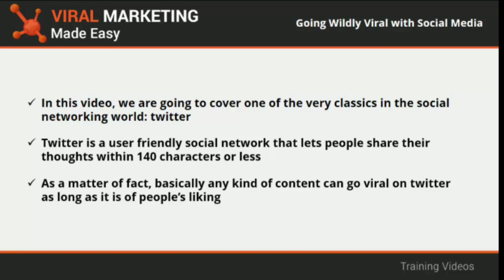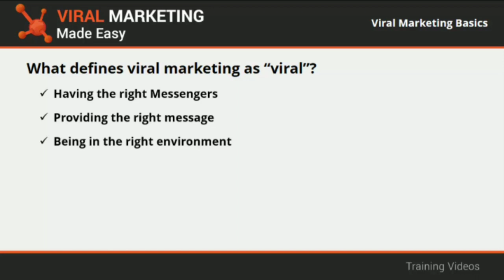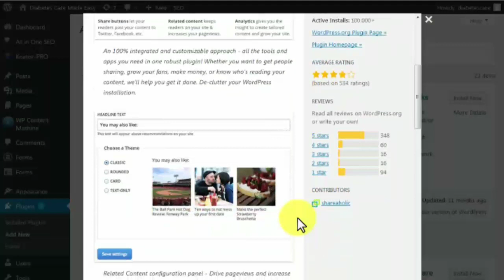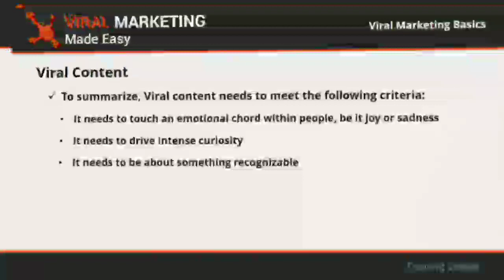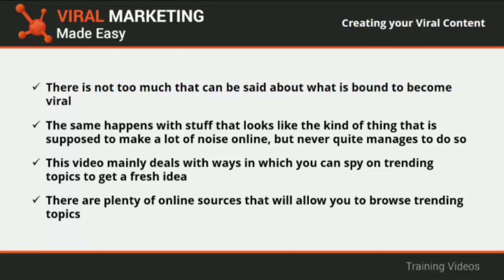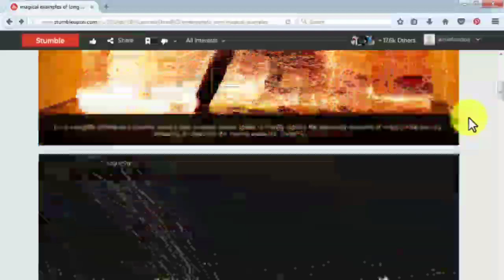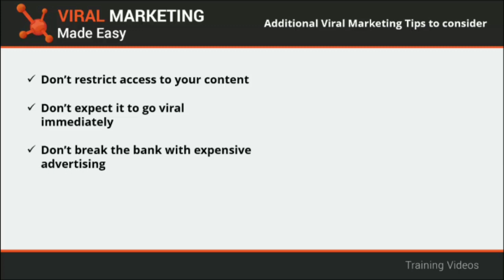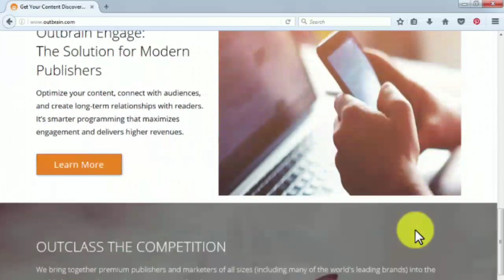sales funnel pages and sales funnels are the future of marketing...you can link your funnel with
1. What is OptimizePress?
OptimizePress is a WordPress landing page builder that allows you to

Build landing pages to convert visitors into leads and get their information for sales purposes
Build sales pages that turn visitors and leads into
If you’re running your website on WordPress, you can easily integrate OptimizePress to visually build your pages.
2. OptimizePress’ top features OptimizePress has a variety of tools and features to help you get your foot in the door of digital marketing.